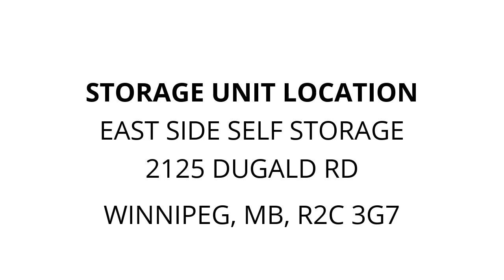East Side Self Storage - Unit 00118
furniture, mirror, chairs, televisions, couches, art